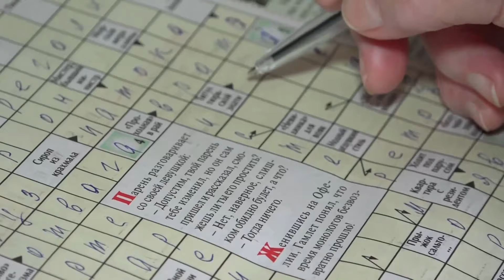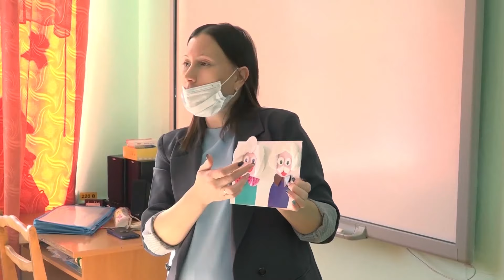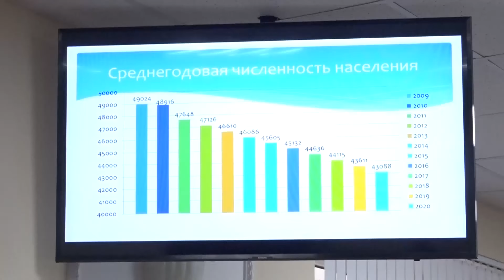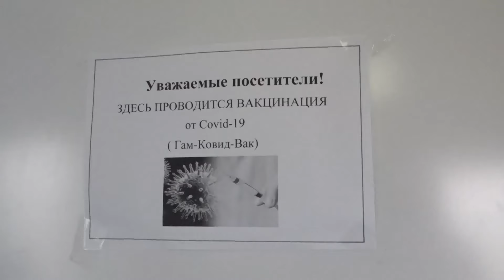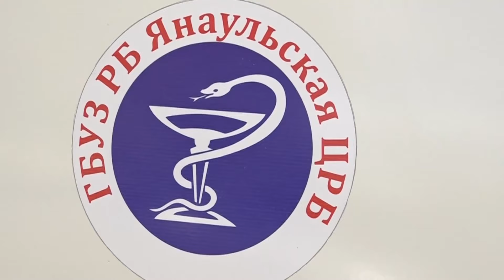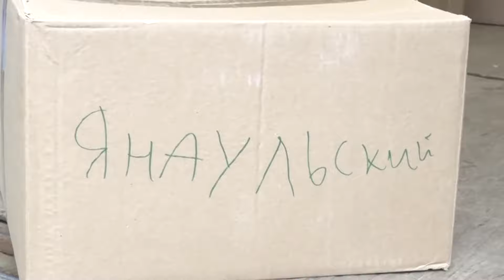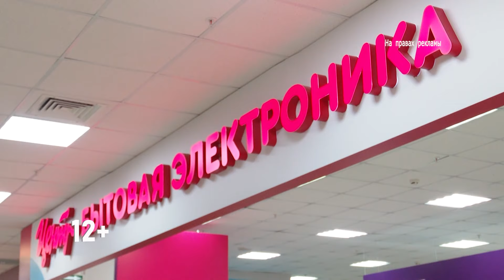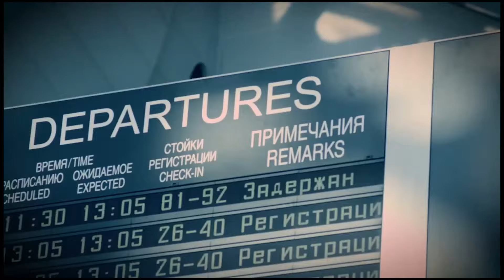Новости от 30 сентября 2021 г. Янаул